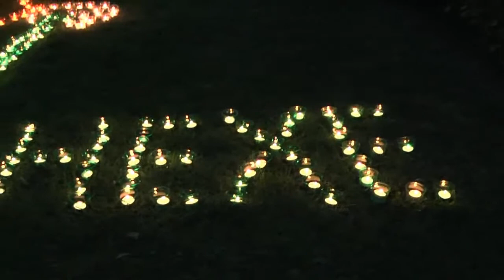Lichterfest 2009 auf dem Petersberg